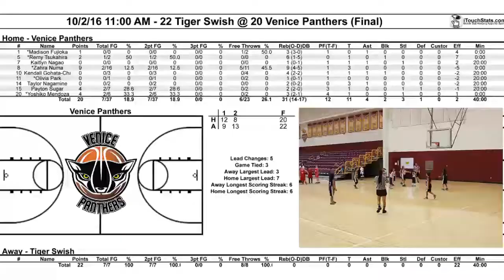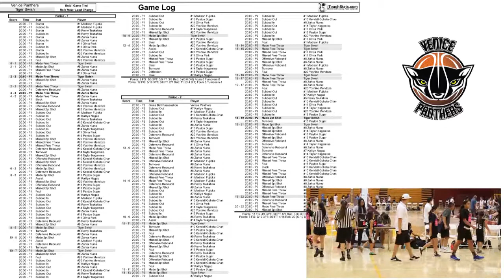10-02-16 SBYB G4 Swish